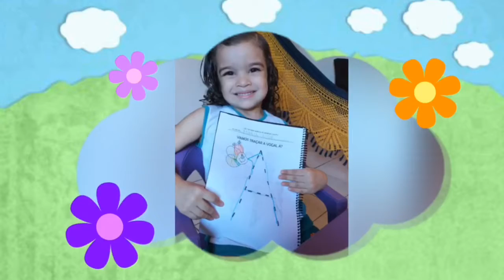Vídeo 13 - resumo das atividades